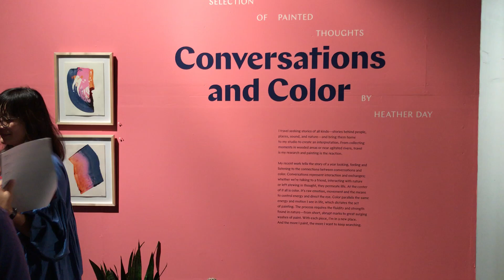Athen B. Gallery: "Conversations and Color" By Heather Day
A walkthrough during the opening of "Conversations and Color" by Heather Day at Athen B. Gallery.